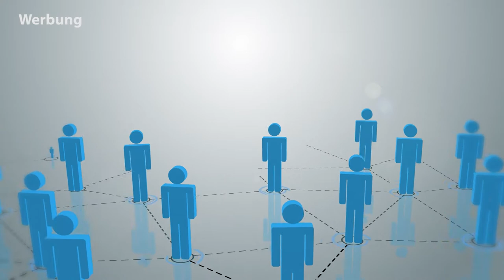VCW TV: Spielbericht VC Wiesbaden - Volleystars Thüringen (DVL, 5. Spieltag, 09.11.2013)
Drei Niederlagen in Folge stehen für den VC Wiesbaden zu buche. Alle samt waren deutliche Niederlagen, eine davon hat die Hoffnungen auf eine Wiederholung des letztjährigen Pokaltraums zu nichte gemacht. Besitzen die Hessinnen die mentale Stärke gegen des Volleyteam Thüringen wieder zu punkten?

Kamera: Peter Knapp / Romina Fricke
Interviews: Daniel R. Schmidt
Schnitt: Daniel R. Schmidt